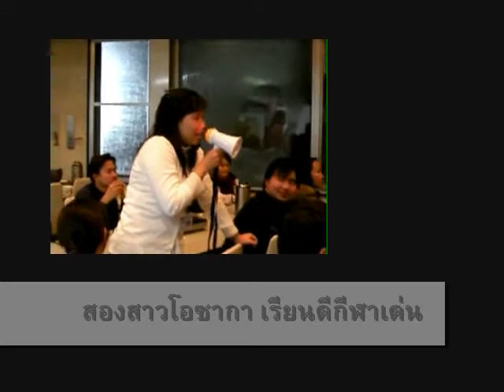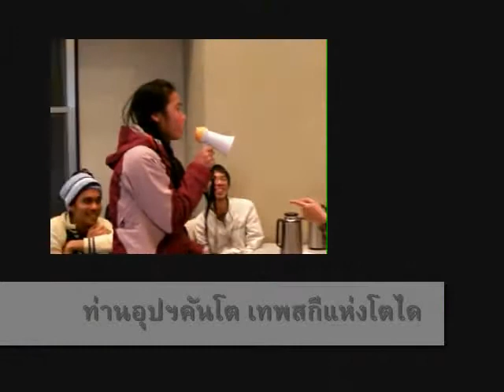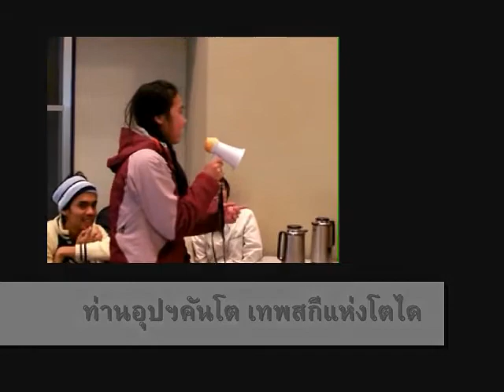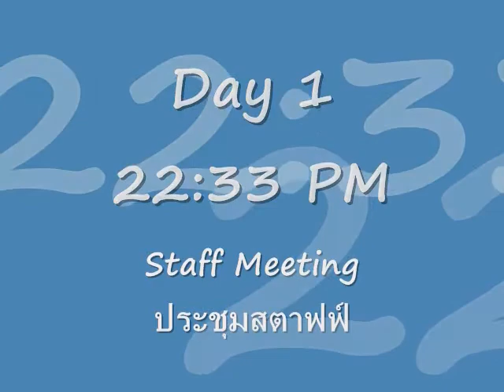TSAJ'68 Ski Trip THE MOVIE Part II (Day1-2)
TSAJ'68 Ski Trip THE MOVIE
Part II (Day1-2)